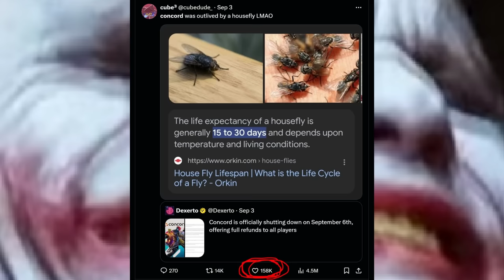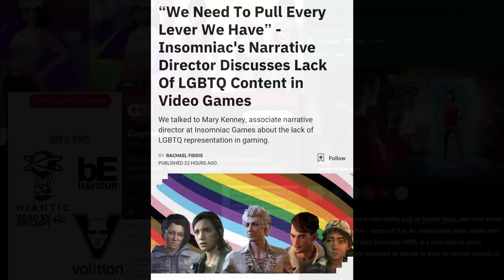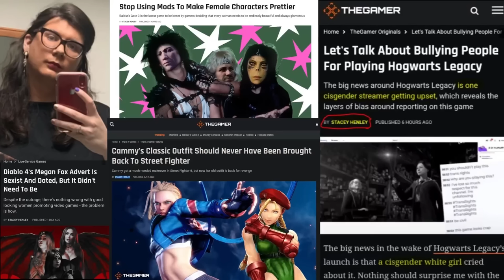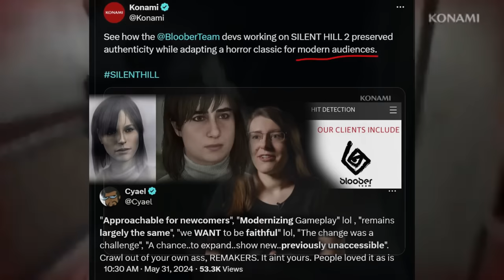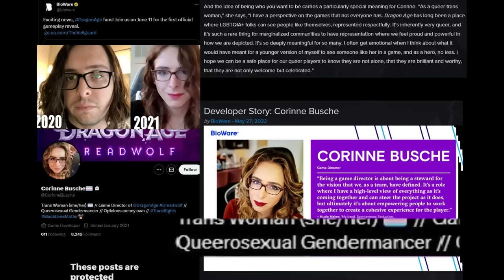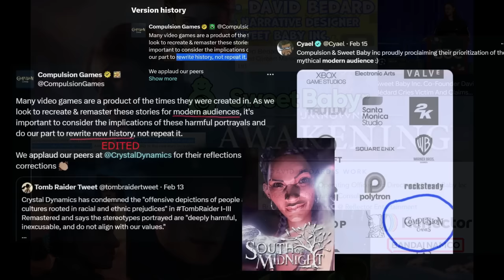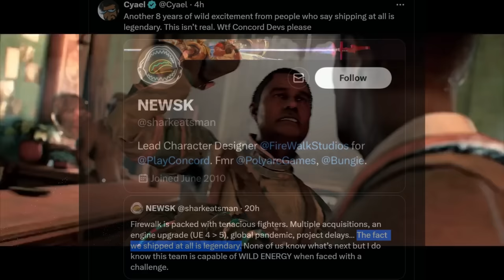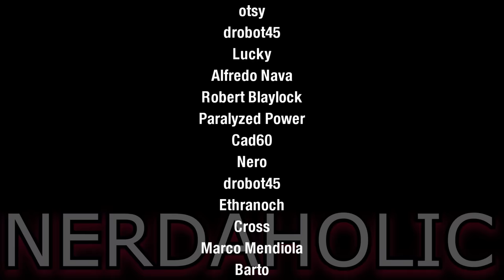10 Upcoming Concord-esque FLOPS (for a Modern Audience)